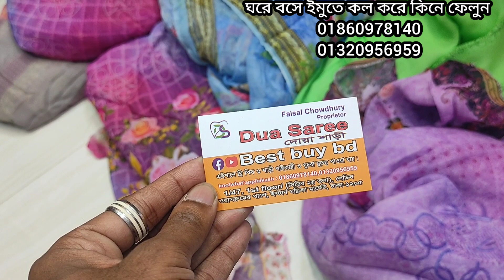ঈদ ধামাকা 🌺🌺ইন্ডিয়ান সানাসাফিনাজ ব্যান্ডের গরজিয়াছ পার্টি থ্রি পিস কিনুন। new sanasafinaj three piec